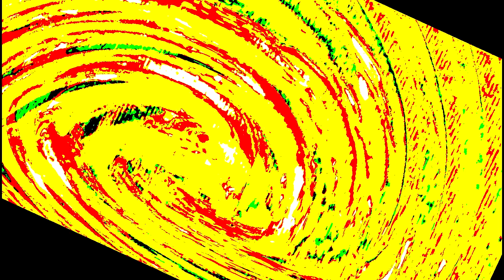Veg Replace Tennis Keyboard Ponies Part 2 Round 10